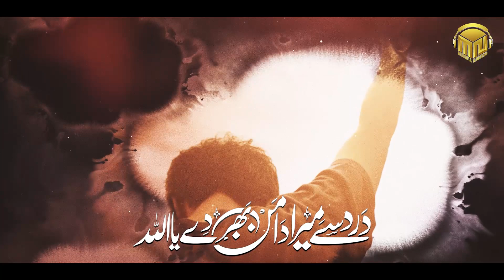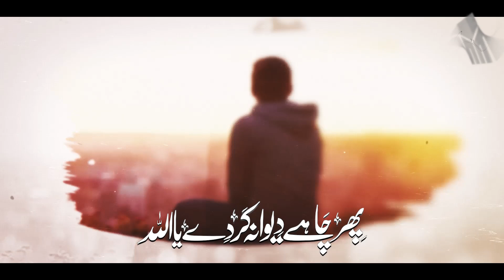Heart touching dua | Dard Se Mera Daaman Bharde Ya Allah | Mujhay Kis Baat Ka Gham Hay |Nasheed club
Heart touching dua | Dard Se Mera Daaman Bharde Ya Allah | Mujhay Kis Baat Ka Gham Hay | Nasheed club new naat

Kalam : Dard Se Mera Daaman Bharde Ya Allah
Artist : Zaki Ahmad
Lyrics : Qateel Shifai
Audio : ZAS
Video/Production : Merciful Nasheeds

Lyrics :
درد سے میرا دامن بھر دے، یا اللہ!
پھر چاہے دیوانہ کر دے، یا اللہ!

میں نے تجھ سے چاند ستارے کب مانگے
روشن دل، بیدار نظر دے، یا اللہ!

میرے کاندھے جس کو اپنا جان سکیں
مجھ کو سوچنے والا سر دے، یا اللہ!

دھوپ میں چلنے والے موم کے لشکر کو
کوئی سایہ دار شجر دے، یا اللہ!

سورج سی اک چیز تو ہم سب دیکھ چکے
سچ مچ کی اب کوئی سحر دے، یا اللہ!

دم گھٹتا ہے اپنا تنگ جزیروں میں
کوئی لا محدود نگر دے، یا اللہ!

سینہ تان کے چلتا رہنے دے مجھ کو
دینا ہے تو اپنا ڈر دے، یا اللہ!

یا دھرتی کے زخموں پر مرہم رکھ دے
یا میرا دل پتھر کر دے، یا اللہ!

قتیلؔ شفائی​

Merciful Nasheeds Network :

Merciful Nasheeds has a vision of providing the best in terms of religious education to our youngsters as well as all age groups on a platform to provide them true knowledge & real message of our Muslim culture using modern Techniques, Media, Broadcasting, Social networking, Telecasting etc. Islamic Releases provides programs which are original, educational, informative and entertaining. The main objectives of Merciful Nasheeds are to promote both critical thinking and problem solving, so that viewers can benefit from programs that are not only interactive but also meaningful.

Copyright:
All footage used in our videos are licensed to Merciful Nasheeds Network and you are not permitted to cut clips and use them in your own videos. Hence, it's not permissible to re-uploading without our permission. However, you may share this production on Social Media platforms.

Other Related Naats :
Dard Se Mera Daaman Bharde Ya Allah
Emotional Track 2022 | Mujhay Kis Baat Ka Gham Hay | Atiq Ur Rehman | Meray Saath He Allah
New Emotional Urdu Ghazal - Zakhm e Dil - Zaki Ahmed - Dil Ki Dunya - Sad Poetry - Beautiful Shayari